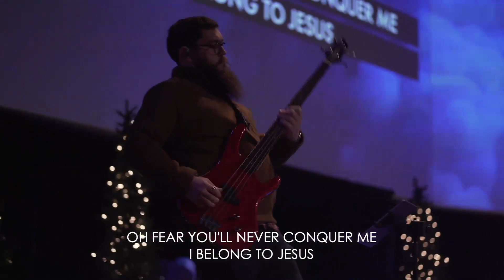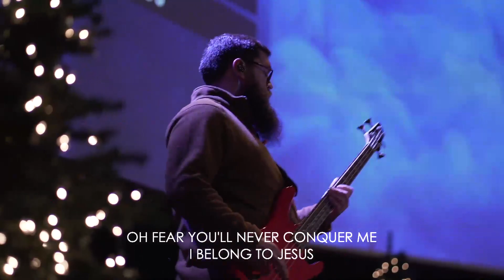CENTRAL | Full Worship Service | 12.31.23